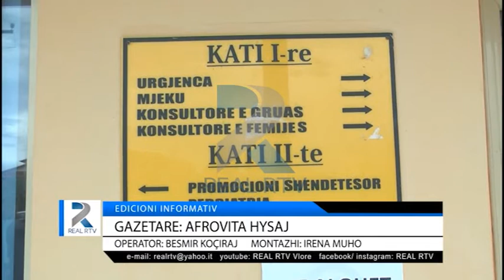NIS VAKSINIMI KUNDËR FRUTHIT NË NOVOSELË